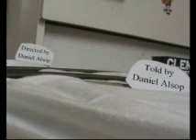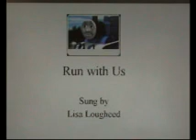Thomas & Friends ep 25 James & the Green Giant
Here's episode this time with new tank engine named Graham.